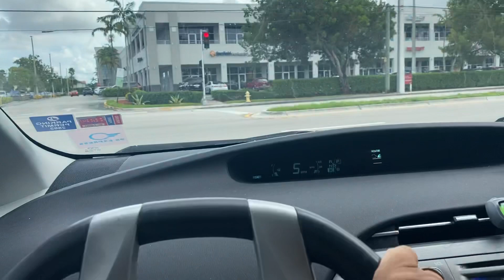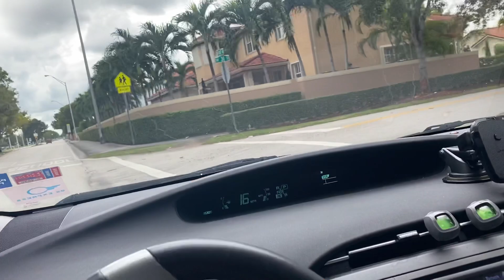COMO É O BAIRRO MAIS LONGE DA PRAIA DE MIAMI BEACH